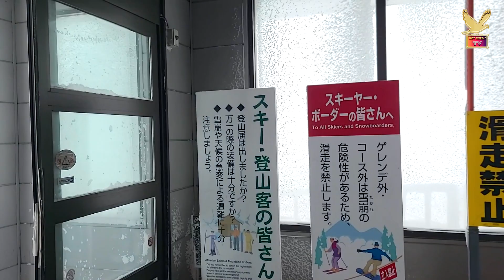Snow Monster (Zao Mountain)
Every winter atop Mount Zao, entire forests of fir trees are transformed into otherworldly shapes. It is one of the few places in the world where just the right combination of snow, strong winds and low temperatures trap trees in layers of snow and ice to form “snow monsters.” The snow monsters typically start to appear sometime around mid-December, growing in number and size until around early March.